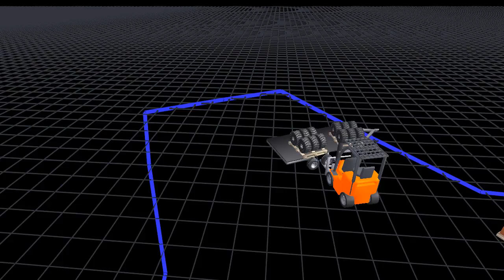evaluation-run-2011-04-21-automaticEsdcs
pick up the tire pallet off the truck